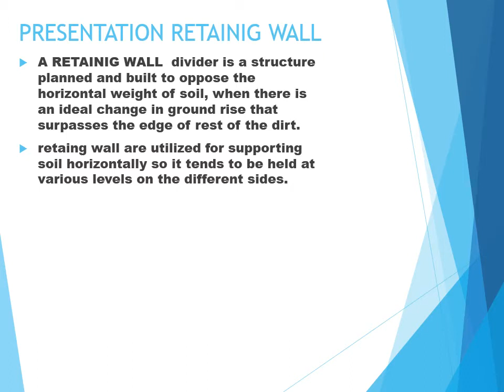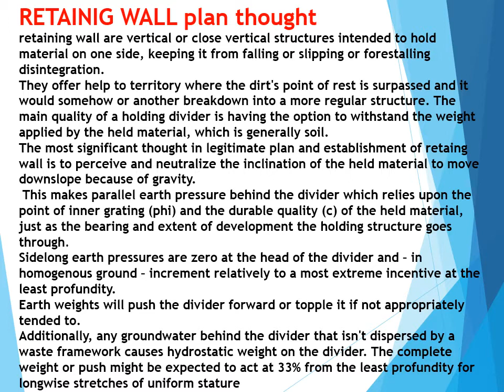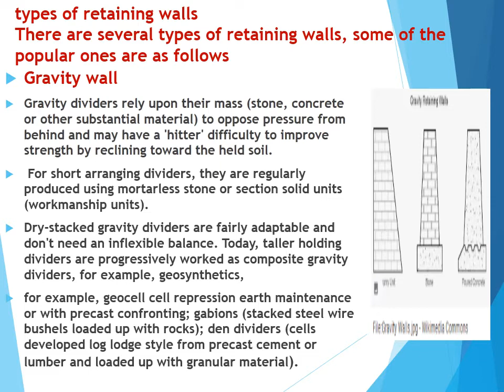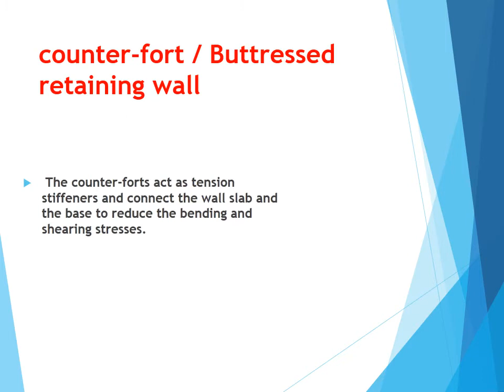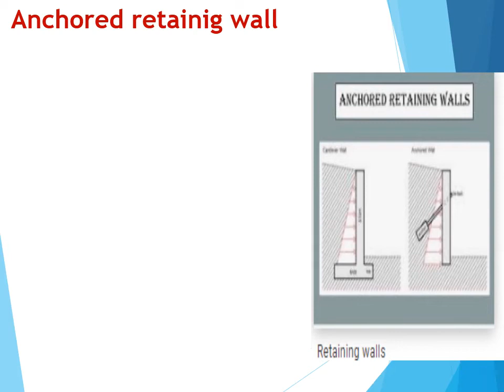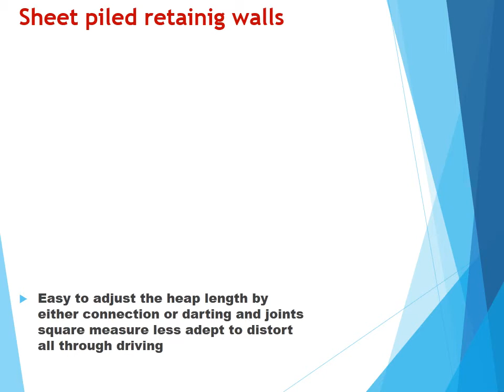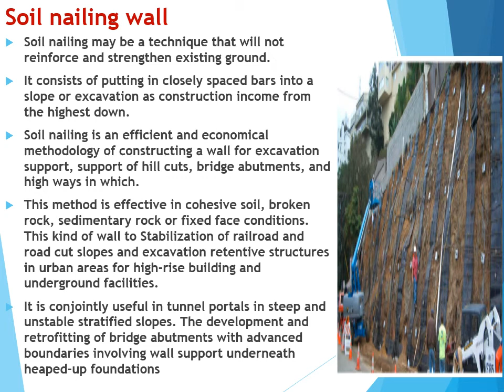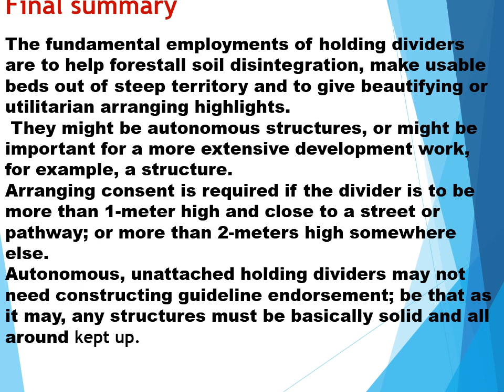RETAINING WALL PURPOSE AND ITS VARIOUS TYPES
What is a Retaining Wall?

A retaining wall is a structure that holds or retains soil behind it. There are many types of materials that can be used to create retaining walls like concrete blocks, poured concrete, treated timbers, rocks or boulders. Some are easy to use, others have a shorter life span, but all can retain soi